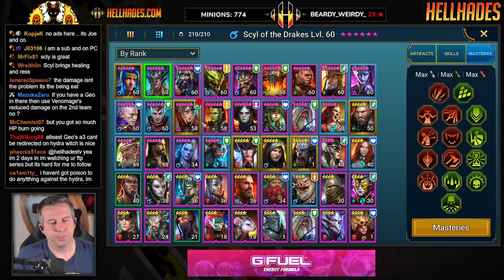1 KEYING HYDRA NORMAL FTP | Raid: Shadow Legends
1 KEYING HYDRA NORMAL FTP | Raid: Shadow Legends

Hydra is the newest challenge for Raid players and a lot of people are struggling to beat Normal especially if you do not have a vast roster. You need to ensure you bring a balanced team trying to bring elements of Veil, HP Burn, Passive healing and AOE decrease defence.